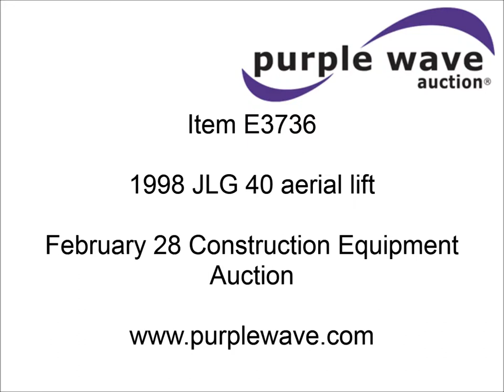1998 JLG 40 aerial lift for sale | sold at auction February 28, 2013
1998 JLG 40 aerial lift
1,136 hours on meter
Electric
40&#039; maximum height
20&#039; maximum horizontal reach
500 lbs maximum capacity
22 x 6 x 16 solid tires
Serial 071777